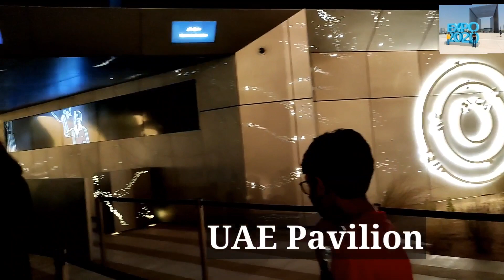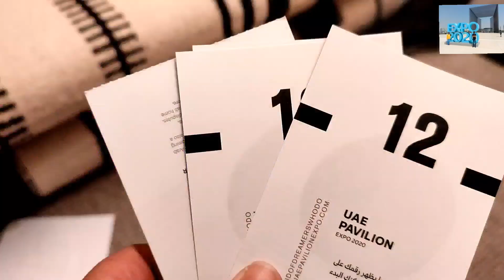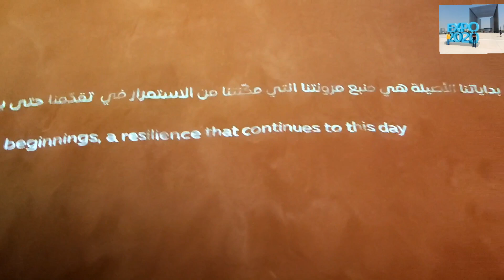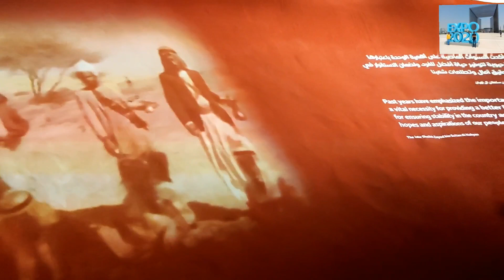UAE Pavilion Expo 2020 Dubai/ Part -5 / zahra's quite kitchen